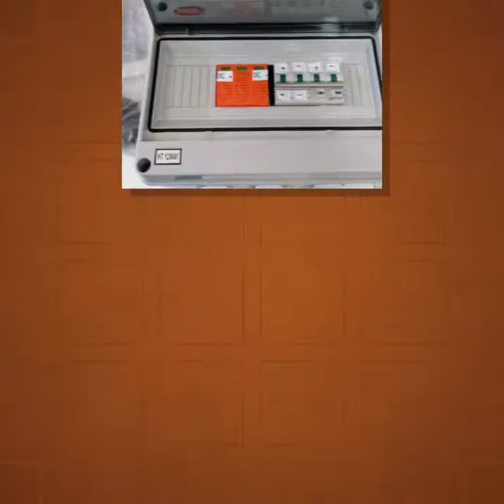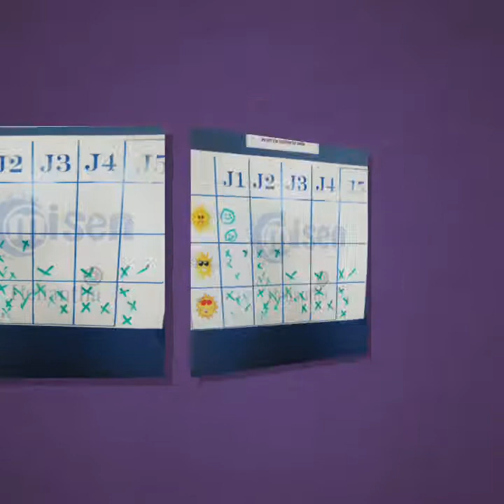misen formation énergie solaire(4)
misen formation énergie solaire